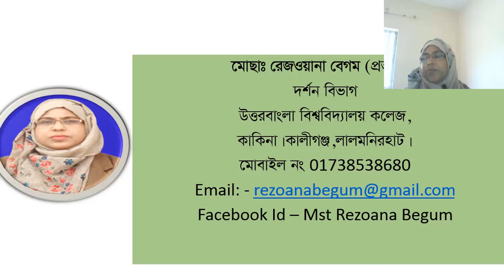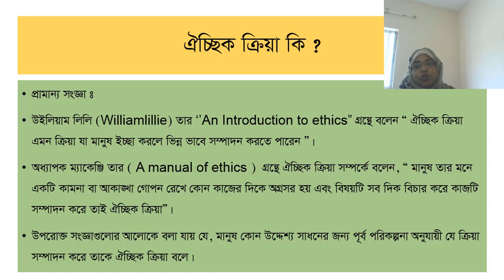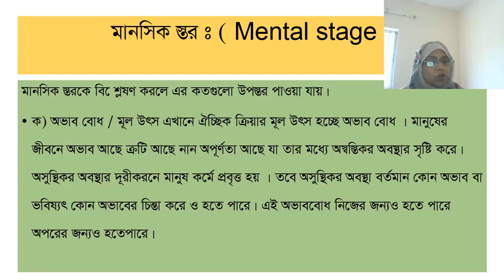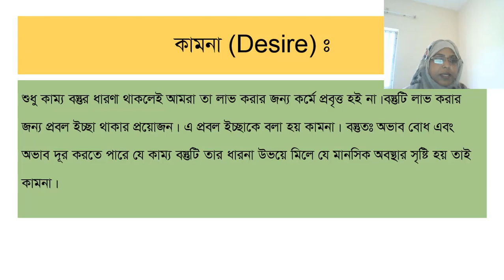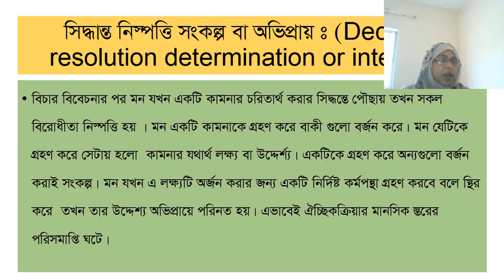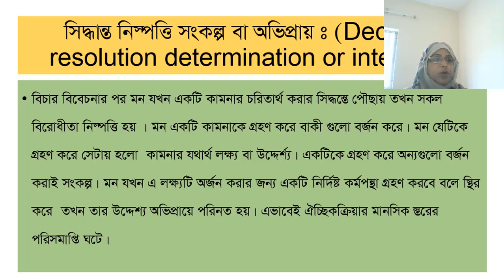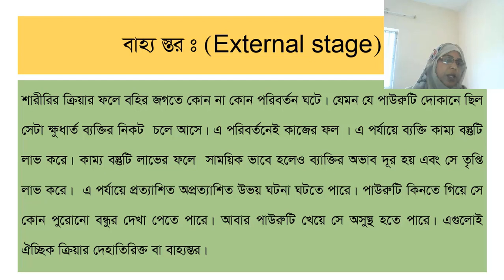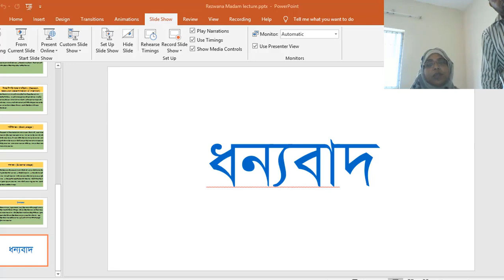সাধারণ নীতিবিদ্যা: ঐচ্ছিক ক্রিয়া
দর্শন বিভাগ, অনার্স প্রথম বর্ষ